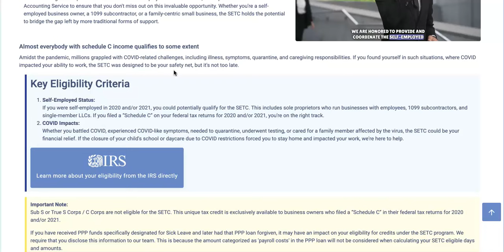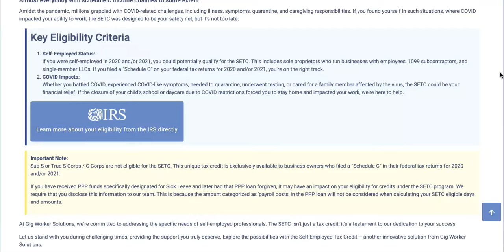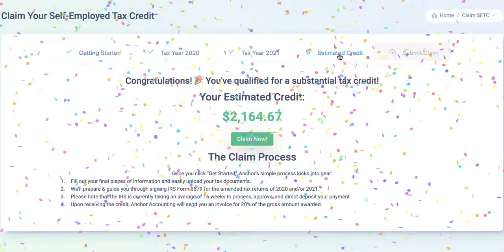Are You Eligible? Claim Up To $32,220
Are You Eligible for the SETC?

The SETC is a specialized tax credit designed to provide support to self-employed individuals during the COVID-19 pandemic. It acknowledges the unique challenges faced by those who work for themselves, especially during times of illness, caregiving responsibilities, quarantine, and related circumstances. This credit can be a valuable resource for eligible individuals to help bridge financial gaps caused by unforeseen disruptions.

Understanding the unique circumstances that self-employed individuals face, we've partnered with Anchor Accounting Service to ensure that you don't miss out on this invaluable opportunity. Whether you're a self-employed business owner, a 1099 subcontractor, or a family-centric small business, the SETC holds the potential to bridge the gap left by more traditional forms of support.

Almost everybody with schedule C income qualifies to some extent
Amidst the pandemic, millions grappled with COVID-related challenges, including illness, symptoms, quarantine, and caregiving responsibilities. If you found yourself in such situations, where COVID impacted your ability to work, the SETC was designed to be your safety net, but it's not too late.